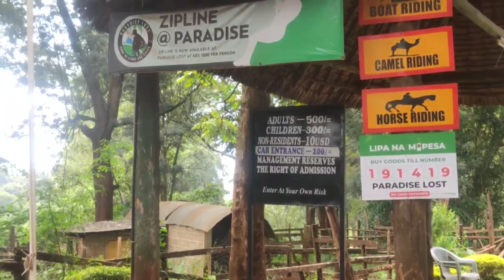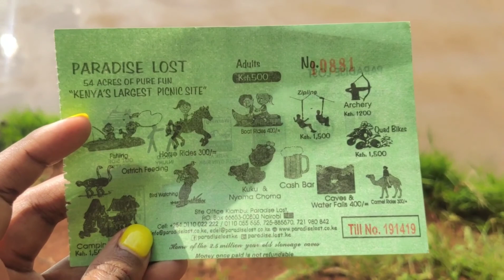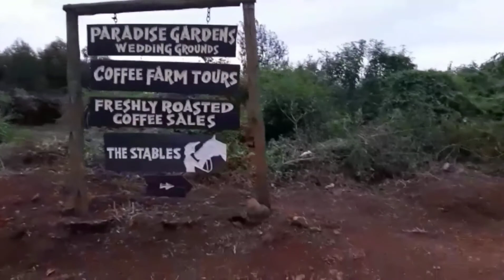TWENDENI PARADISE LOST.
Hey Guys,
Karibuni Sana to yet another travel vlog, Twendeni Paradise Lost. 😍
The place is nothing short of breathtaking views and a wide range of activities to pick from.
Join my sister-cousins and I as we wine and dine in nature...
Also, I did an activity. It was so thrilling...🙈👀
Also, I hope you won't get lost in paradise (smh Nkatha💀😂) when you go there.🚶🥺 I had to.🌚